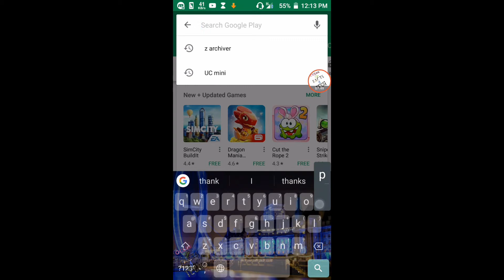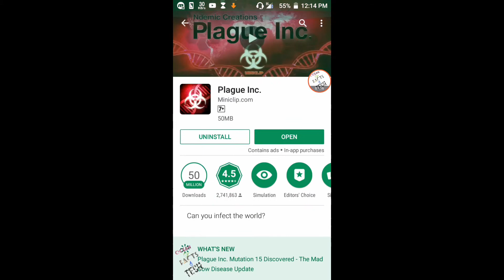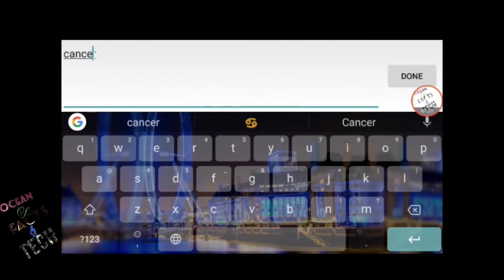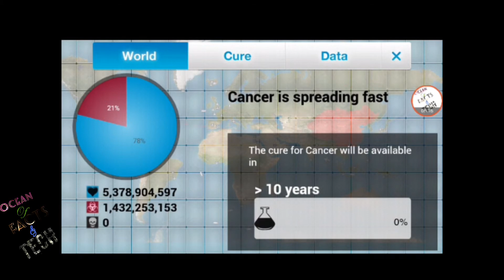The game in which you have to infect the whole world and kill people from your disease....😱😰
Copyright- No one is allowed to copy any part of this video otherwise strict action will take place.